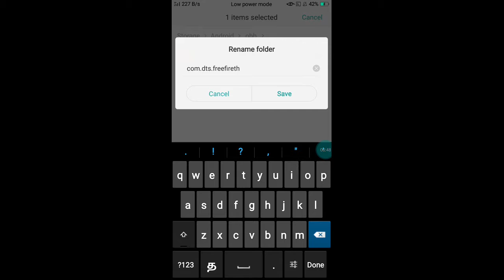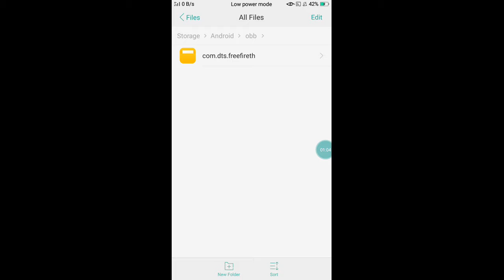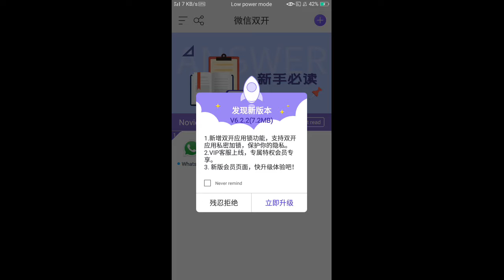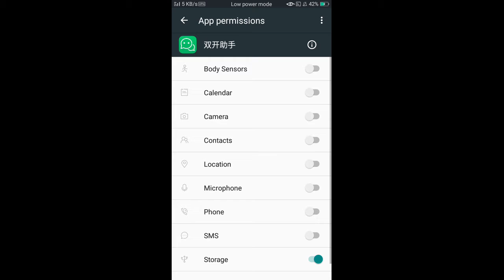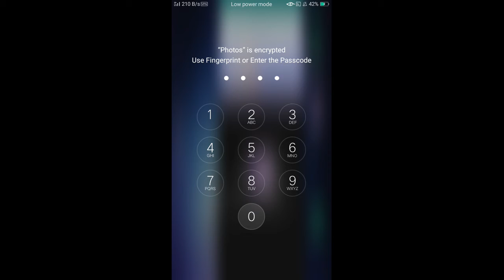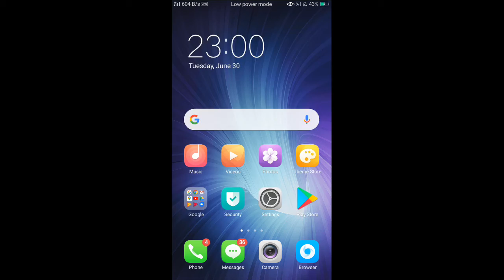Free Fire Game How To HACK in Tamil || wall hack + Auto HeadShot+ more|| in Tamil 2020 video updated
4 Apps Links :